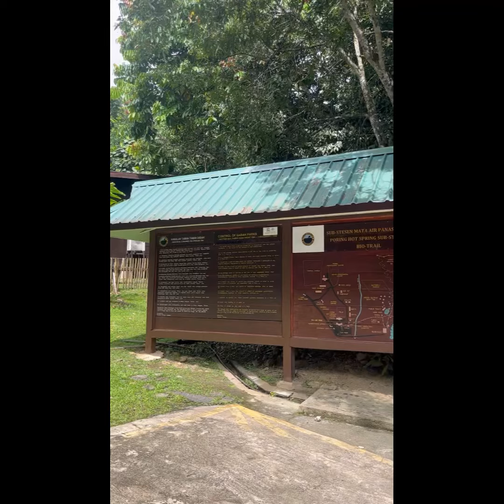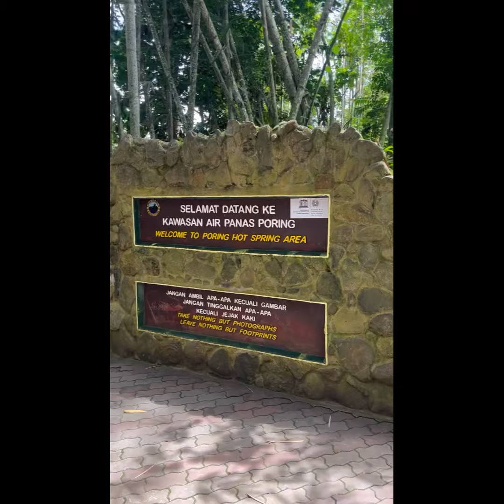Travel at Ranau (Poring Hot Spring), Enjoy small swimming pools, natural hot springs ..